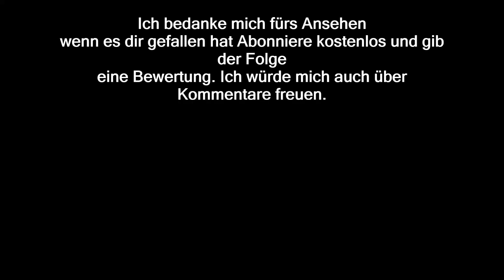Emergency 4|Winterberg|TH-Gefahrgut|German|Deutsch|Folge 24|WatchEmergencyMods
Dies ist die "Winterberg" Modifikation vom Spiel Emergency 4 diese möchte ich euch heute vorstellen.
》》》Kontaktmöglichkeiten《《《
DISCORD SERVER (Voice / Chat)
Server Adresse:
(Auf der Webseite sind auch alle Sozialen Netzwerke angegeben )

》》》Kaufmöglichkeit*《《《

*Afflilinet Links : Ich nehme am Instant Gaming Partnerprogramm Teil und erhalte wenn Sie über diesen Links kaufen eine Provision.Sie zahlen aber keinen CENT mehr.

》》》Download 《《《

Hilfe/Support
Ihr habt Fragen oder braucht Hilfe ? Hier das Community-Forum

》》》Urheberrecht 《《《

Das Urheberrecht liegt alleine bei mir.
》》》Spenden 《《《

Durch eine höhere Anzahl an Daumen hoch steigt die Chance dass das Video für mehr Leute ersichtlich ist,mehr Leute sehen das Video,mehr Leute abonnieren meinen Kanal und ihr unterstützt mich somit.
Zur Unterstützung meines Kanals, möchte ich dich bitten, den AdBlocker bei meinen Videos auszuschalten. Somit unterstützt du mich und meine weiteren Projekte.
Umfragen/Information
Als Blog